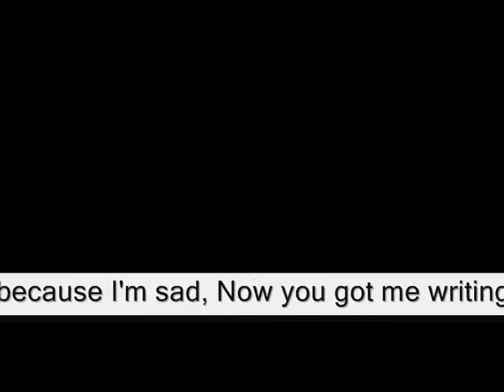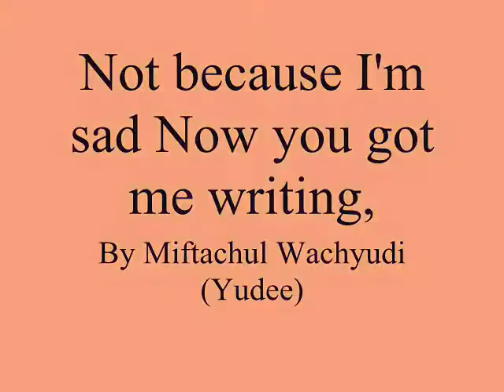Not because I'm sad Now you got me writing,